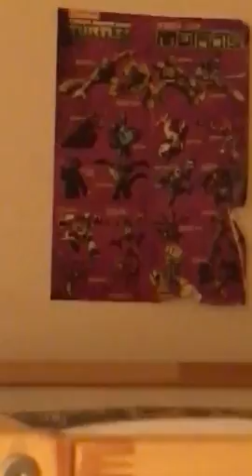Day two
I don't know what I was doing so I just did this ok!!😁